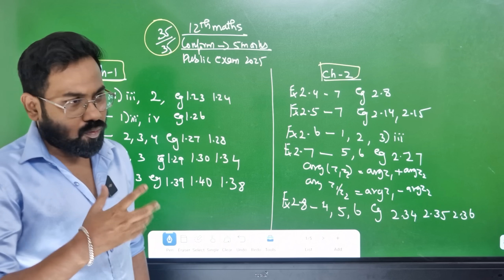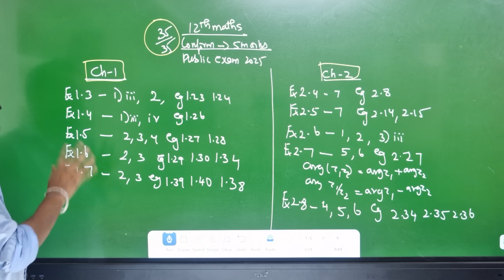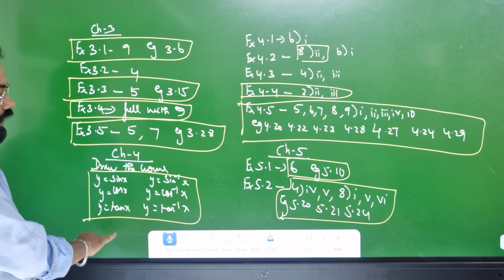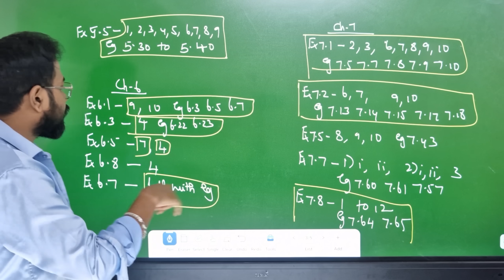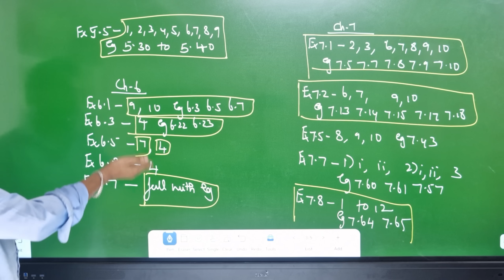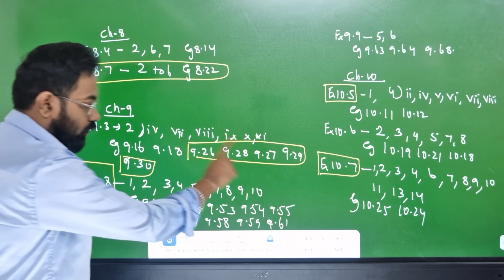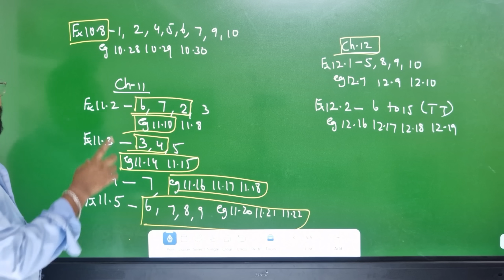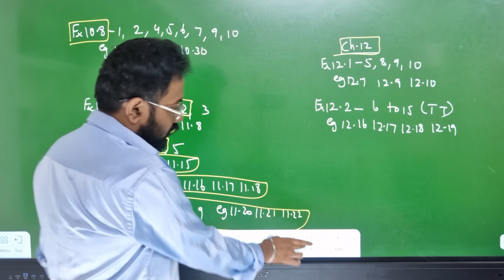12th Maths | Confirm 5marks | 35/35🔥| We can attend 7-5marks surely | public exam 2026